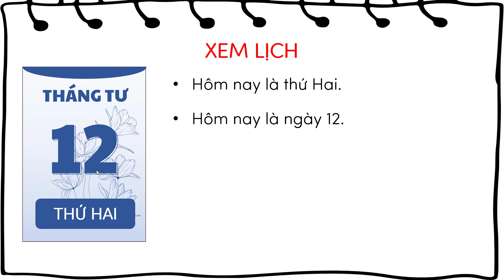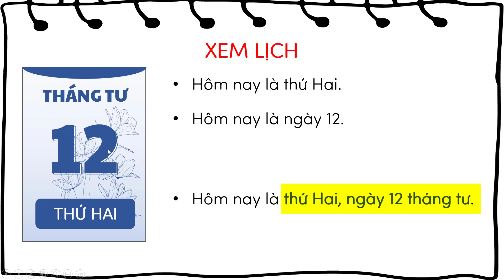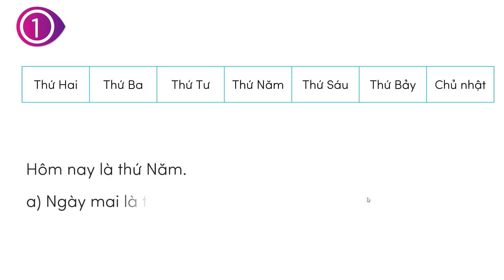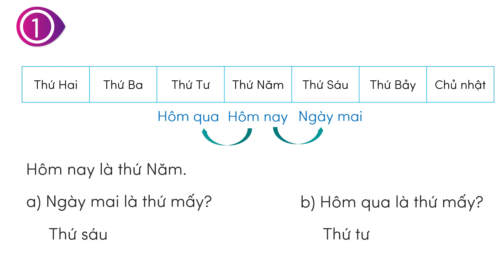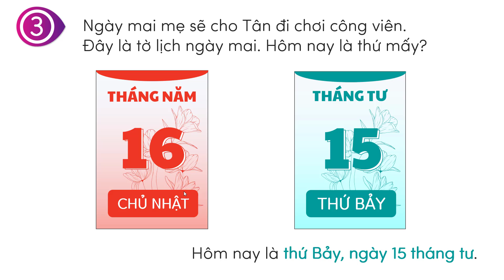Các ngày trong tuần lễ - Toán lớp 1 (Cánh Diều) - OLM.VN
Bài học này sẽ giúp học sinh:
- Biết tuần lễ có 7 ngày, biết các ngày trong tuần.
- Biết đọc thứ, ngày, tháng trên tờ lịch bóc hàng ngày